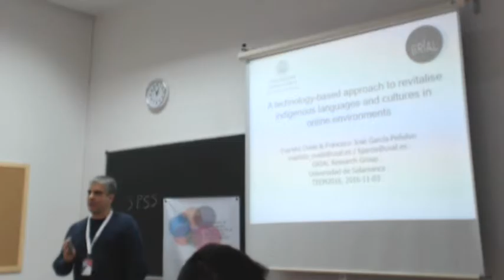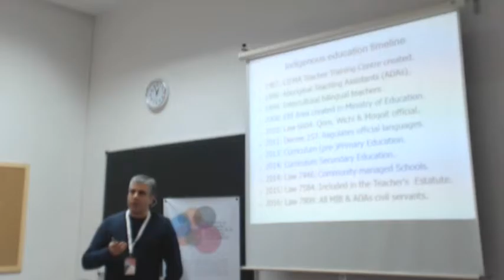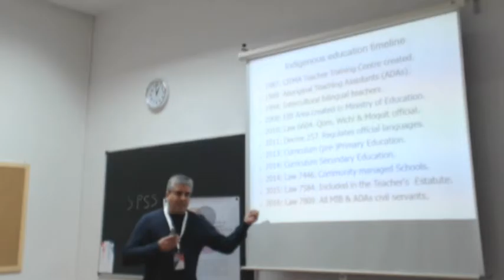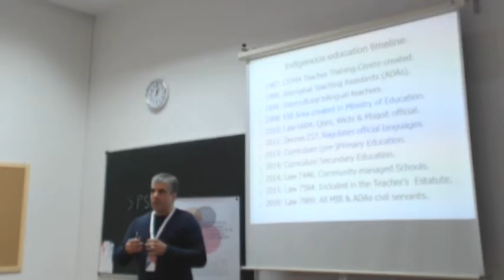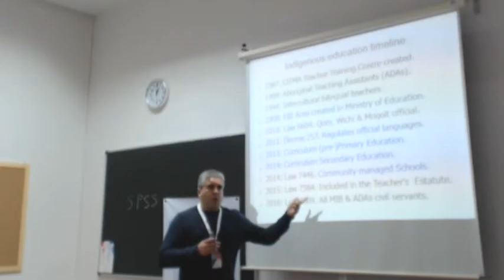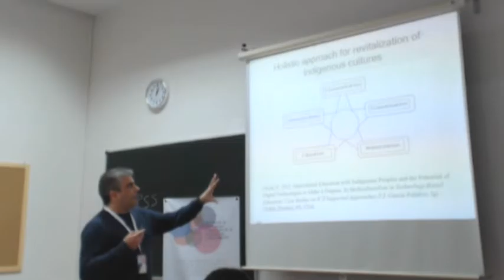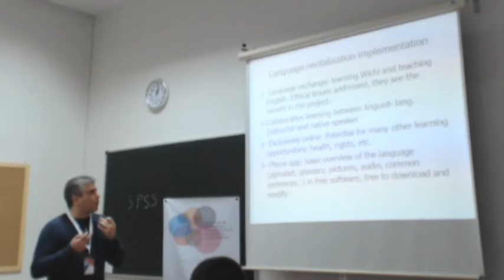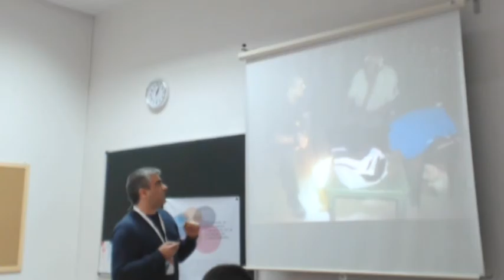A technology-based approach to revitalise indigenous languages and cultures in online environments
Authors: Evaristo Ovide and Francisco José García Peñalvo